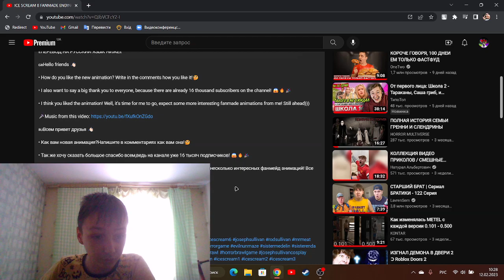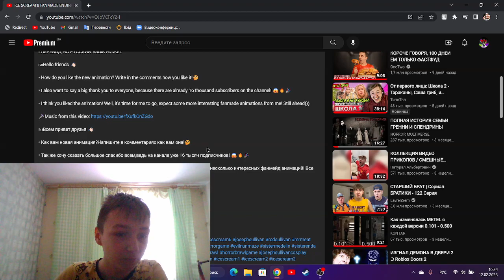реакция на новую анимацию от Joseph Animation ICE SCREAM 8 фанмейд концовка